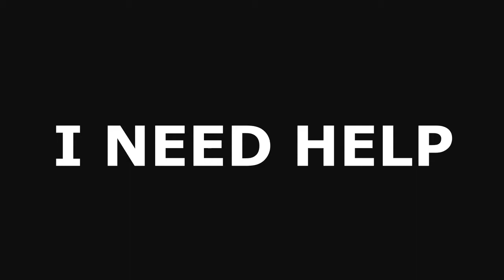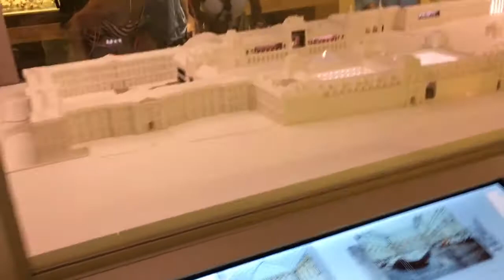1000 Euro Fine?!!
The Louvre, Montmartre, Cabaret, ducking police and dealing with a massive hangover. Best worst time ever!!

Drone Shots:
Expedia.sea